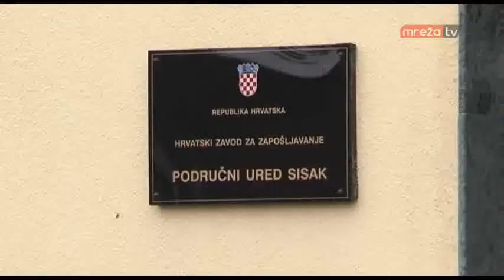Hrabrost za promjene u Capragu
Ugodno druženje s građanima Capraga, najradničkijeg kvarta u Hrvatskoj koji je nekada imao sve, a danas gotovo ništa.